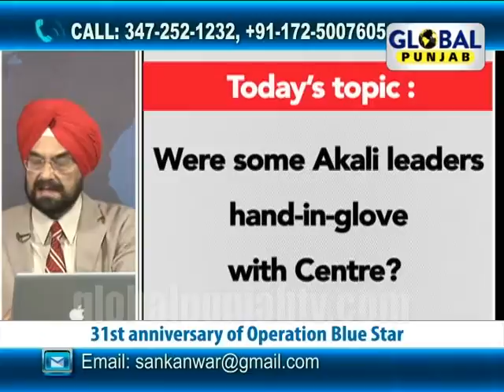Hello Global Punjab 4th June,Were some Akali leaders hand-in-glove with Centre?(MINI CLIP)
Global Punjab TV Show "Hello Global Punjab" with "Kanwar Sandhu" discussing "Were some Akali leaders hand-in-glove with Centre?", "Akali leaders had launched Dharam Yudh Morcha","31st anniversary of Operation Blue Star".